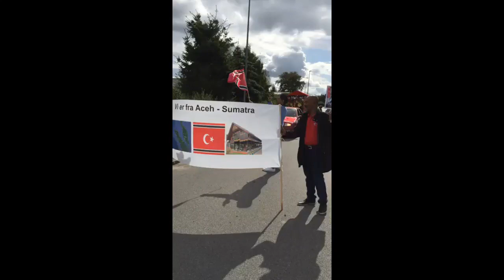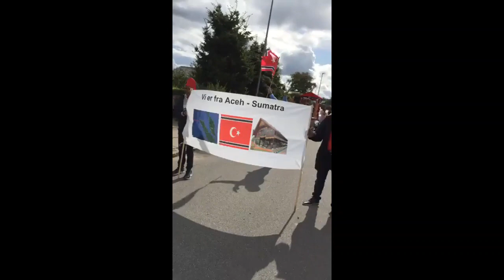ASNLF Denmark Kenalkan Budaya Aceh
SEJUMLAH warga Aceh yang tergabung dalam organisasi ASNLF di Denmark, ikut berpartisipasi dalam karnaval di jalan salah satu kota Ars, Denmark, Minggu 10 September lalu.

Festival tersebut dimanfaatkan oleh warga Aceh di Skandinavia tersebut untuk memamerkan adat budaya Aceh kepada warga Denmark yang berdiri di pinggir jalan. Salah satunya dengan memakai pakaian adat pasangan Lintô dan Dara Barô diatas mobil bak terbuka.

Sedangkan anak-anak berjalan kaki sambil membawa poster foto pahlawan Aceh. Acara karnaval tahunan tersebut juga di ikuti beberapa organisasi sosial dan buadaya lain yang ada di kota setempat.